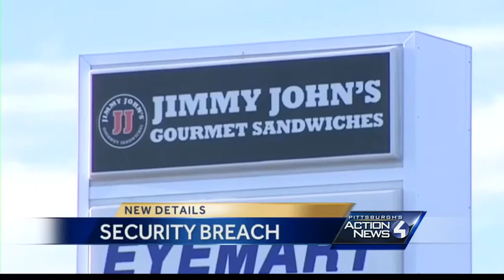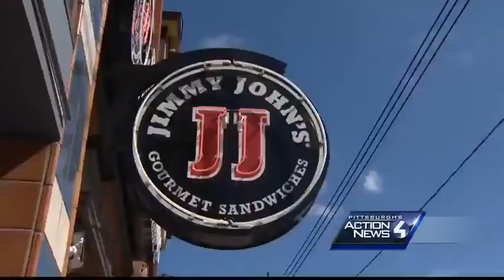Jimmy John's says customers' card data stolen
Jimmy John's sandwich chain said it believes customers' credit card data was stolen from restaurants in Pittsburgh and across the United States.